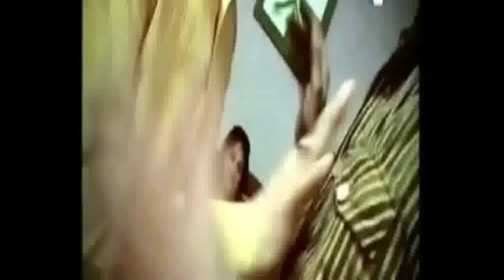Neeraj Grover Ki Murder Story - नीरज ग्रोवर की हत्या का मामला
Neeraj Grover was a television executive working for Synergy Adlabs, a Mumbai based production house.
He was found dead in May 2008, a crime for which actress Maria Susairaj and her boyfriend Lieutenant Emile Jerome Mathew were arrested.
Mathew was eventually found guilty of culpable homicide not amounting to murder and for destroying evidence. Susairaj was acquitted of the killing itself, but found guilty of destroying evidence.
 The killing and subsequent trial received significant press coverage in India.